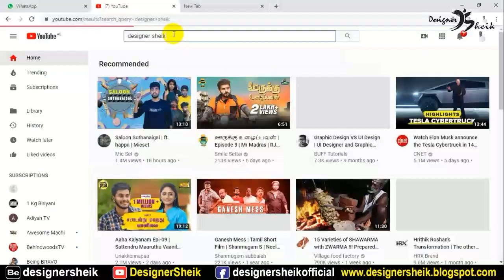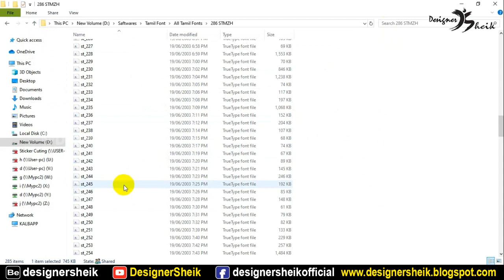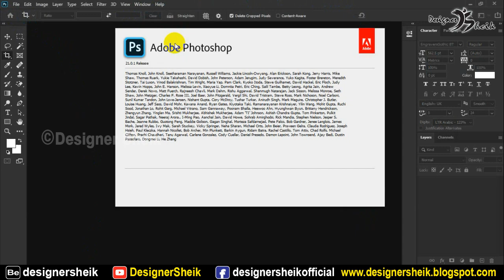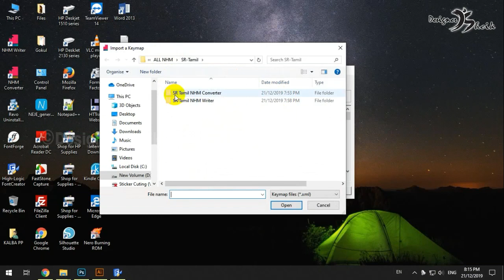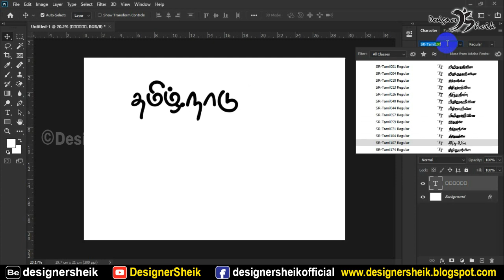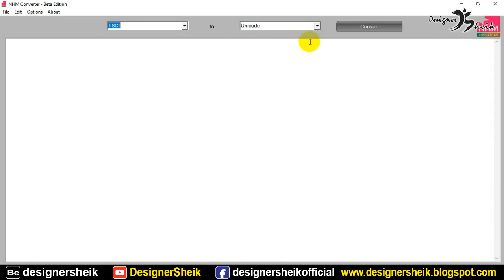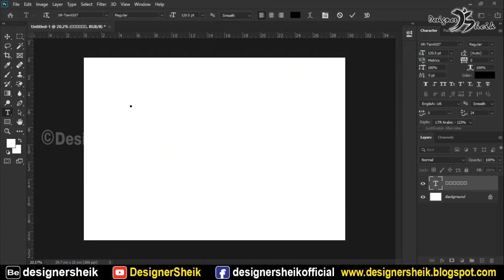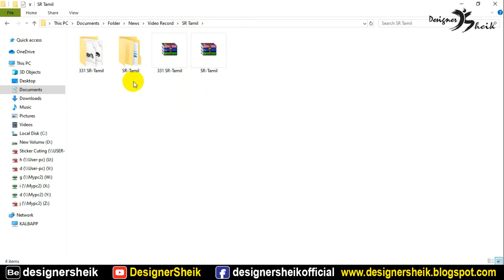SR-Tamil Font Free Download | Stmzh font converter | SR-Tamil Font Writer and Converter XML | Ep82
In this video, I talk about how to use SR-Tamil Font and how to use NHM Writer and Converter in Photoshop.

Hi! friends i'm sheik abdullah – i'm started this YouTube channel,  i shared my designing knowledge and general technology information in tamil peoples. Please support my channel.